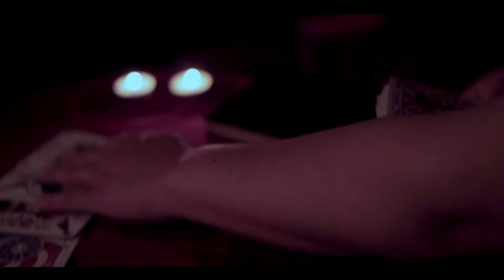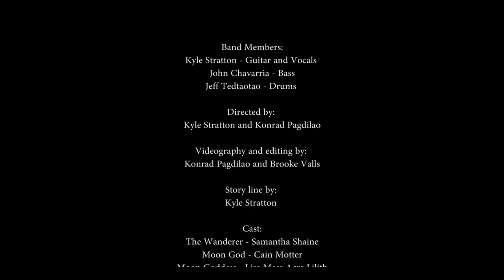Atala - Levity - Music Video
Shaman's Path of the Serpent - Coming May 2016

Band Members:
Kyle Stratton - Guitar and Vocals
John Chavarria – Bass
Jeff Tedtaotao - Drums

Directed by:
Kyle Stratton Konrad Pagdilao

Videography and editing by:
Konrad Pagdilao and Brooke Valls

Story line by:
Kyle Stratton

Cast:
The Wanderer - Sam White
Moon God - Cain Motter
Moon Goddess - Lisa Mass Acre Lilith
sex goddess - Tee Marie
The Seer - Heather Luhrs
The Wanderer as a child - Leilani Stratton
Owl man - Mike Sinner
Owl as boy - Connor Stratton

Artistic direction and costume design:
Lawrence Drayton
Tee Marie
Lisa Mass Acre
JJ Tedtaotao
Mike Sinner
Kyle Stratton
Millie Ball

Set design:
Kyle Stratton
Mike Sinner
Lawrence Drayton
Cain Matter

Art By:
Shig
Alex Garcia
JJ Tedtaotao

Extras:
Jeff Tedtaotao
Heather Luhrs
Nicholaus Luhrs
JJ Tedtaotao
Kristine Tedtaotao
Alex D. Cohn
Chance Ramirez
Mike Sinner

Location:
Domeland, Pioneer Town, CA